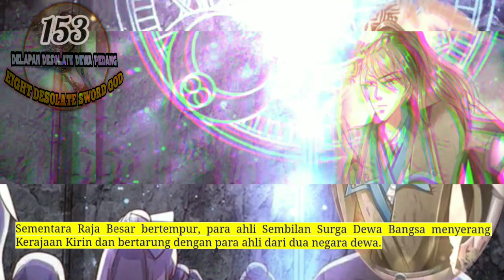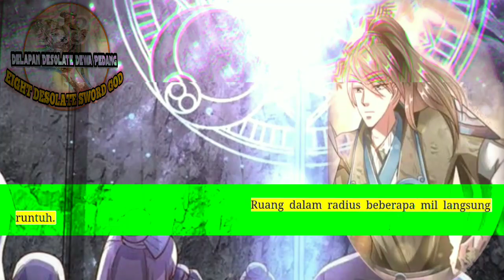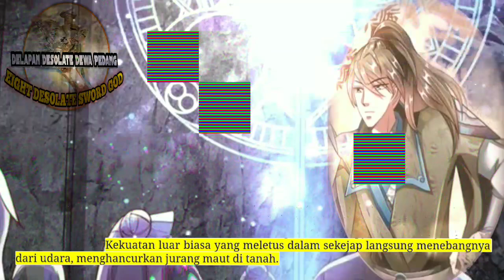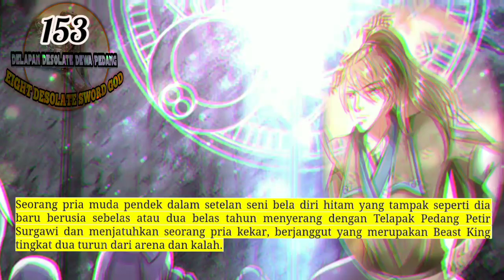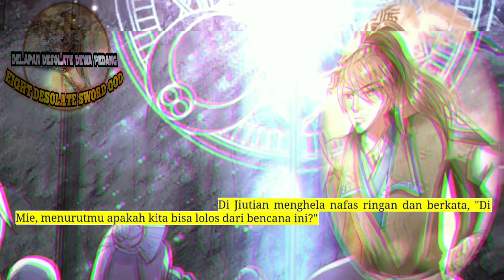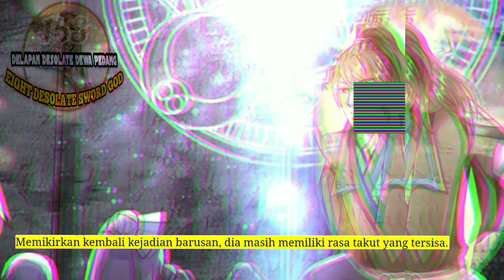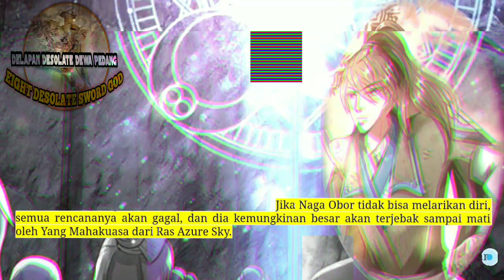Delapan Desolate Dewa Pedang season 153